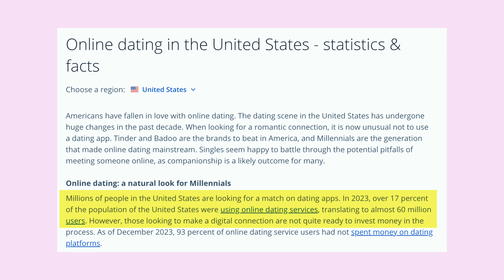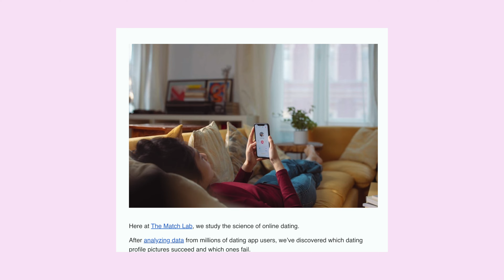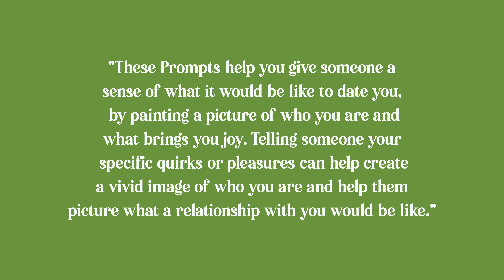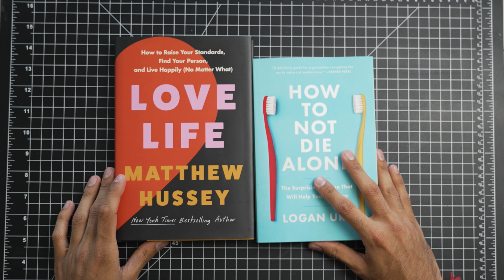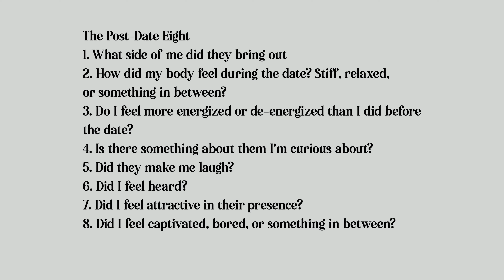Five Lessons I've Learned about Online Dating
Look, dating is hard. Especially online dating. I've had my fair share of ups and downs while using dating apps, but through those experiences, I've picked up some tips on what does and doesn't work. So in this video, I'm sharing five steps to help you master online dating.

Time Stamps:
00:00 - Intro
00:31 - Why dating apps?
1:24 - The Signing Up Process
2:01 - Selecting good photos
3:10 - Set less restrictive filters
3:28 - Picking Prompts
4:47 - Engaging with the app
5:55 - Ditch the Prom Date
7:00 - Once you match with someone
9:15 - After the date
9:30 - Forget the Spark
10:05 - Always go on the second date
10:48 - My personal experiences while using the dating apps